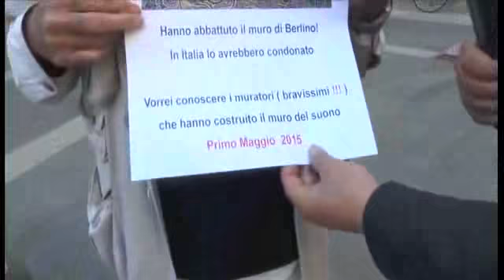Grandi opere: il muro di berlino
Filippo Nibbi torna a trovarci con le sue poesie in manifesto.